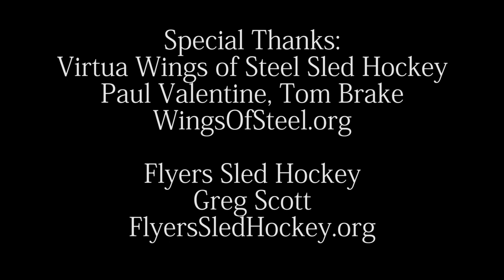Hockey is For Everyone - Sled Hockey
To celebrate Hockey is For Everyone month, I am searching out some new experiences to learn more about the people that make this game great.

Please check out the great teams in this video:
Virtua Wings of Steel - WingsOfSteel.org
Flyers Sled Hockey FlyersSledHockey.org